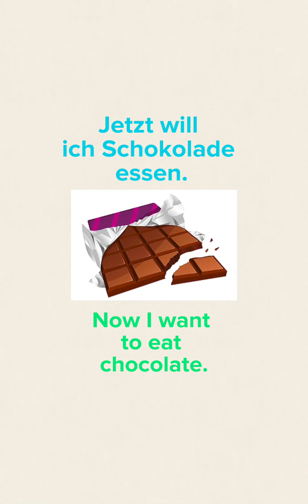Learn German Grammar: wollen oder möchten?